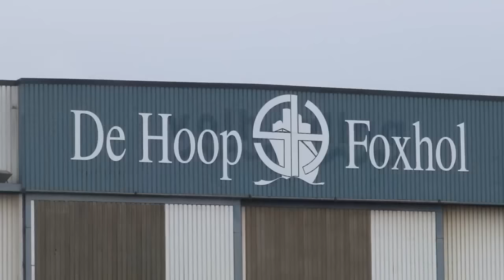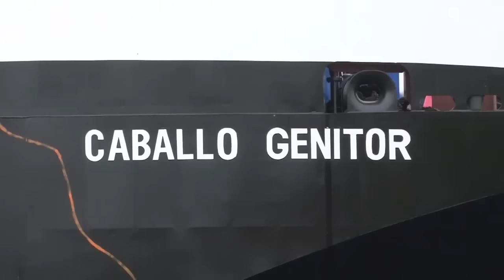Powerful Military Ships Overcome Giant Waves In Storm❗Awesome Ships Launches Compilation